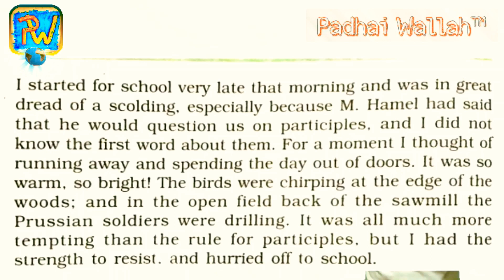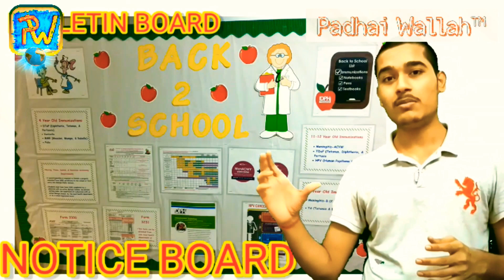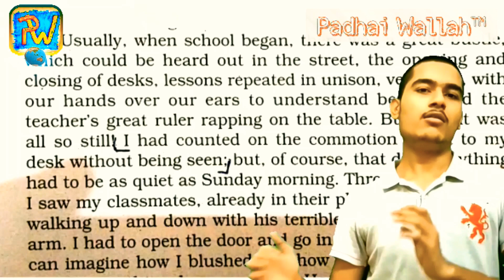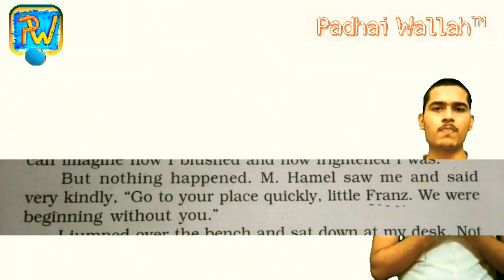THE LAST LESSON CLASS 12 CBSE (FLAMINGO) | PART 01 | IN HINDI | BEST EVER VIDEO ON YOUTUBE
Hope that you understood the first part
The second part of this video will also be available soon .WATCH at 1.25 speed  if u feel it slow

If u WANT SECOND PART OF THIS VIDEO THEN COMMENT IN THE COMMENT. BOX